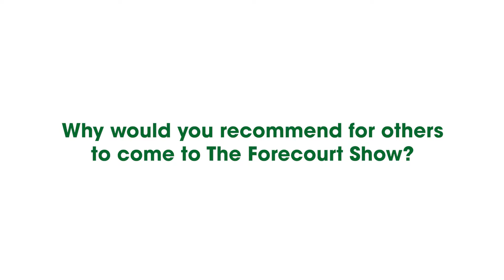The Benefits of Visiting The Forecourt Show 2019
Find out form our visitors about how you can benefit form visiting The Forecourt Show